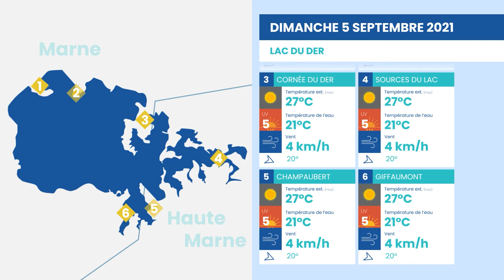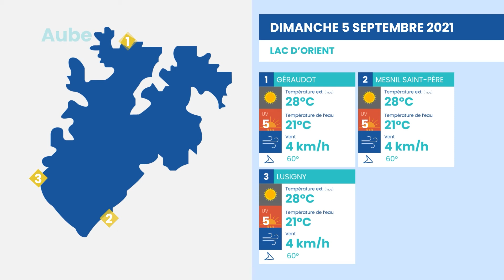La Météo des plages | Dimanche 05 septembre 2021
Vos prévisions météo sur les lacs de la région du 05 Septembre 2021.